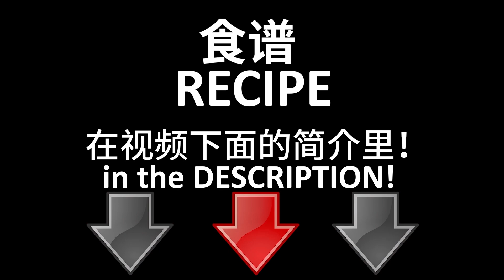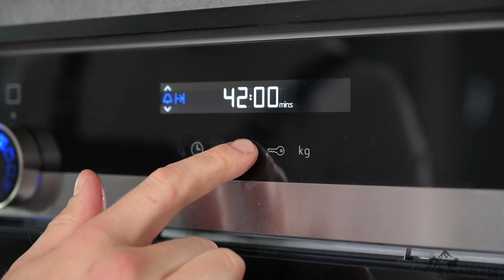祖传三代奥地利巧克力蛋糕食谱，学会轻松在家做出漂亮滴落蛋糕，幸福满满的美味食谱 Chocolate Cake Recipe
这是一款和萨赫蛋糕类似的巧克力蛋糕，也是我外婆的妈妈留下的家族巧克力蛋糕食谱，经典的奥地利巧克力蛋糕。里面的果仁碎让这款巧克力蛋糕更与众不同，松软的口感中带着果仁脆爽... 同时我也分享了巧克力淋面的制作技巧，掌握了这个技巧就能轻松做出漂亮的蛋糕滴落/淋面。由于没有奶油成分，这款蛋糕也能相对保存时间长一点，很适合在家做的下午茶的甜品。

蛋糕模具Baking Form, Zenker (with Spring, 18cm, f;at bottom)
手持搅拌器Handmixer Bosch 750W
不锈钢打蛋器 Stainless Steel Whisk
硅胶打蛋器 Silicon Whisk
厚硅胶铲 Spatula thick (22cm)
中硅胶铲Spatula thick (28cm)
薄硅胶铲Spatula slim (28cm)
提夫尼色锅 Riess Stieltopf Emaille
提夫尼色小锅 Riess Casserole Rund Emaille
高档厨房秤 Kitchen Scale (premium)
经济型厨房秤 Kitchen Scale (affordable)

特别感谢在Patreon上支持我的：
Vikki Chan, Howard, Allison Pan, Peggy Wong, wwwww zhu, Lin Wu, hongyi Liu, Franklin Sit, 凌一 陈, 韬翔 王, Daven Chen, Ben y, Anson Tang , 慧 百, Color Rita, Ian Fleming, IanShow15, Kenneth Fu